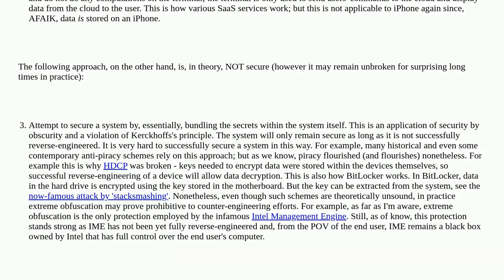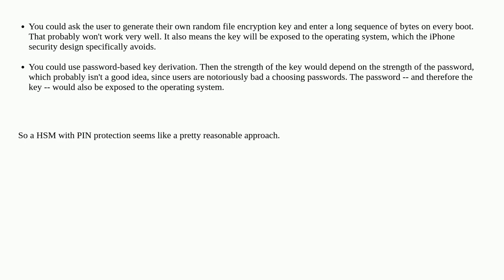Security: How does iOS / Android device encryption work?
How does iOS / Android device encryption work?

A special thanks goes out to the awesome community

  encryption disk-encryption iphone obscurity